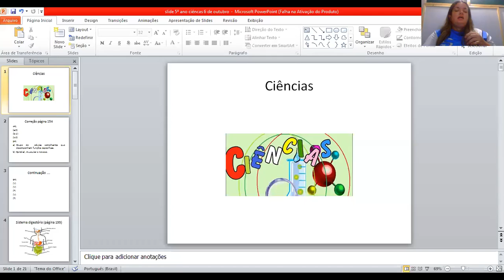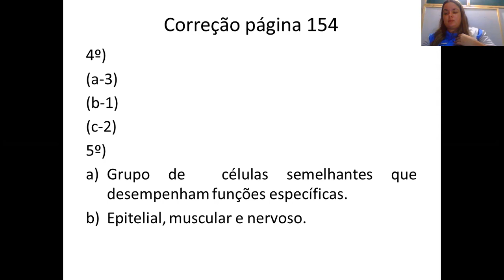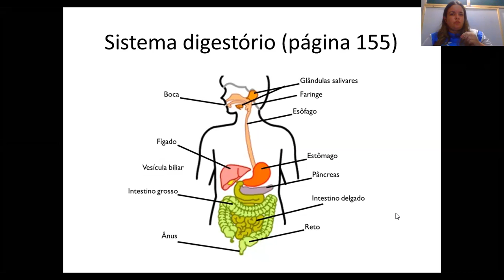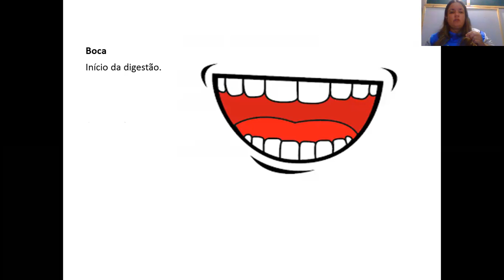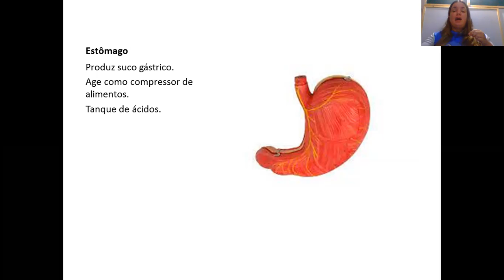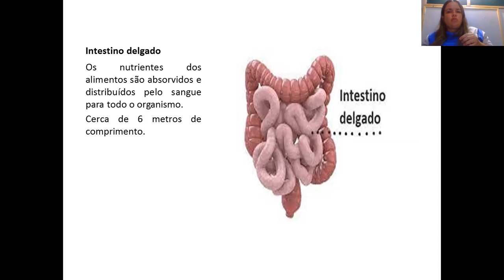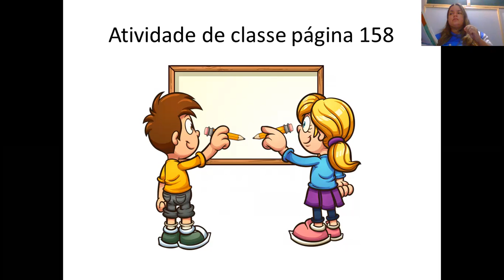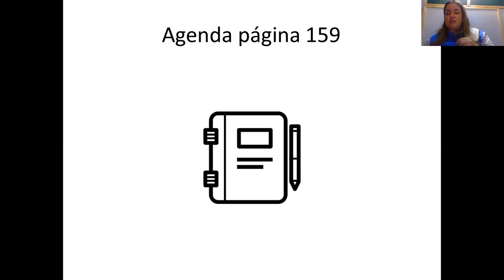06/10/2020 Aula de Ciências 5°ano- Professora Nathalie